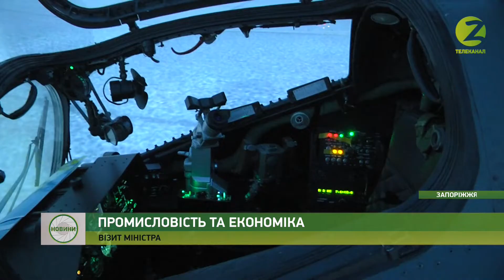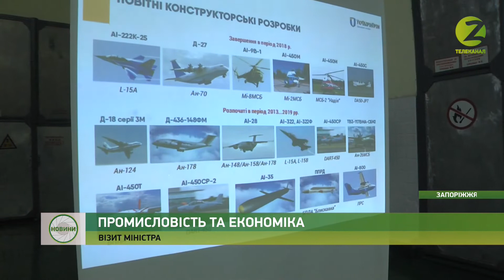Новини Z - Із робочим візитом до Запоріжжя завітав міністр розвитку економіки України - 13.12.2019